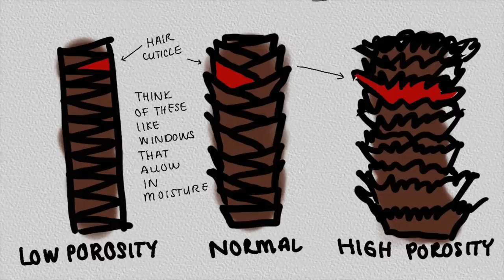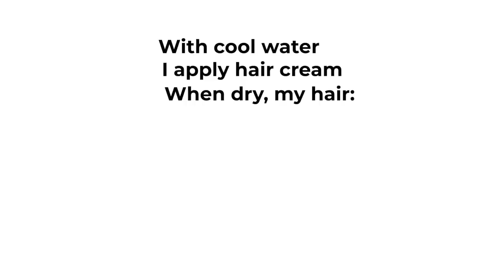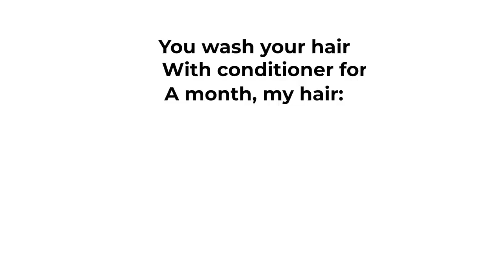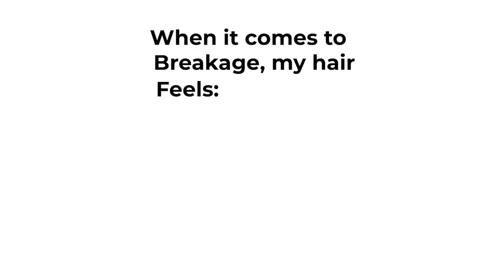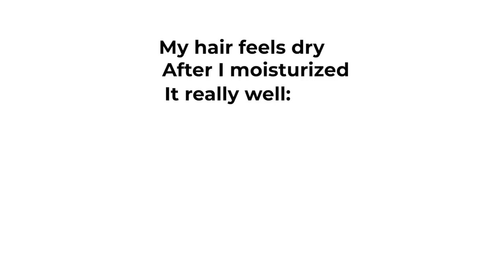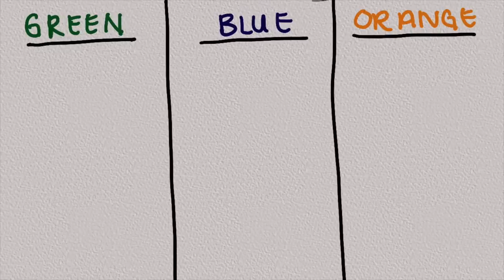Knowing Your Hair Porosity Is Life Changing! | Bri Hall (Vlogmas Day 8)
☾ Take the Quiz to see what your hair's porosity is! Learn more about hair porosity in general. I will be making follow up content to go in depth with each type

─── ･ ｡ﾟ☆: *.☽ .* :☆ﾟ. ───
  LET'S BE FRIENDS

 ─── ･ ｡ﾟ☆: *.☽ .* :☆ﾟ. ───
 VIDEO MUSIC
⋆ MY LATEST SINGLE → Hereafter x La Hara
Outro → My Song Hereafter x La Hara

 ─── ･ ｡ﾟ☆: *.☽ .* :☆ﾟ. ───
  MY FILMING EQUIPMENT:
⋆ My Filming Camera
⋆ Vlogging Camera

Title